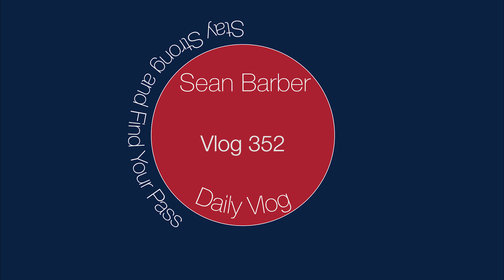i'm not that outta shape / vlog 352